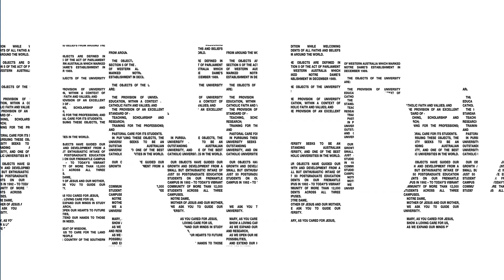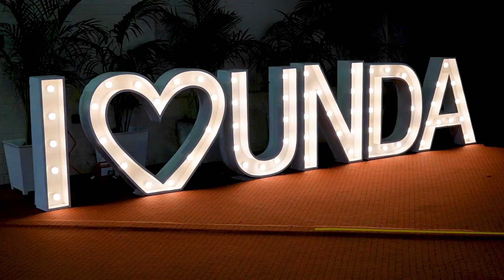O Week Wrap Up - July 2023